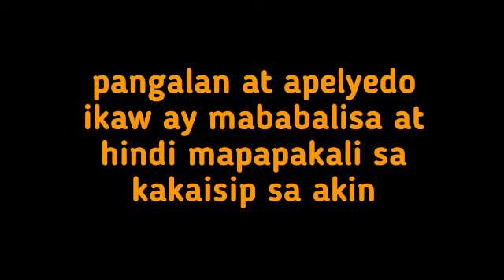Siya ay mababalisa at hindi mapapakali sa kakaisip sayo